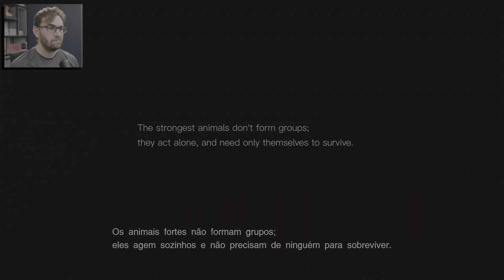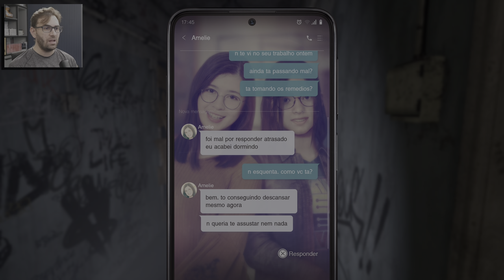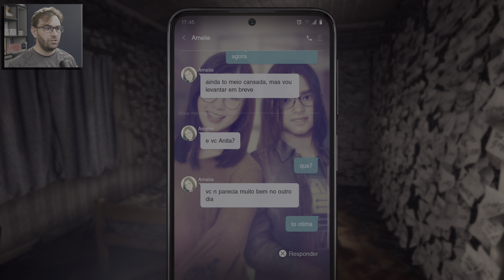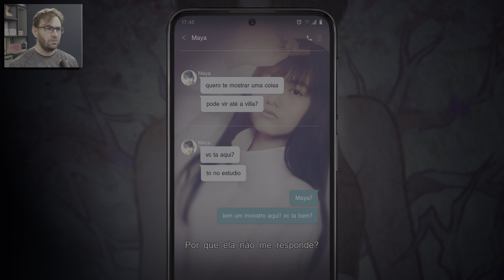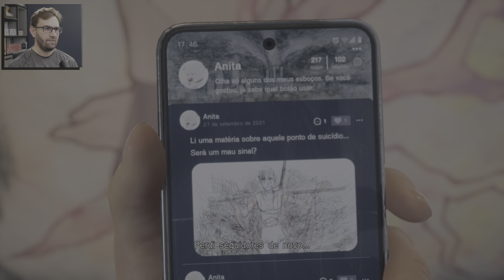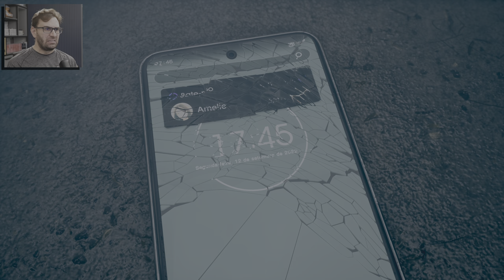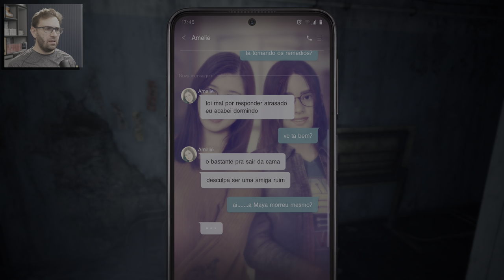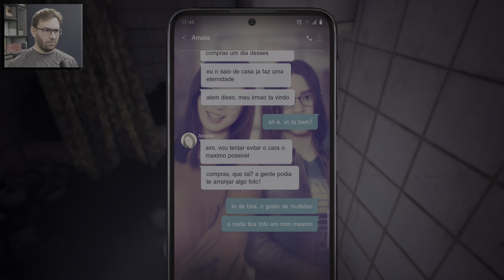SILENT HILL THE SHORT MESSAGE - O Início de Gameplay! | Em Português PT-BR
Vídeo com início de gameplay do jogo Silent Hill The Short Message, game de PS5 grátis! Com legendas em Português PT-BR.